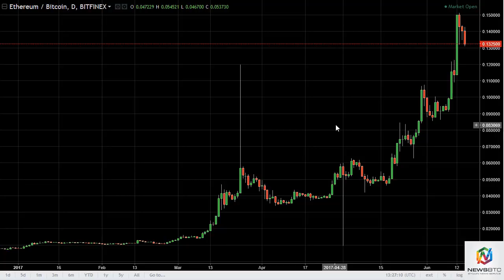ETH/USD and ETH/BTC Technical Analysis June 16, 2017